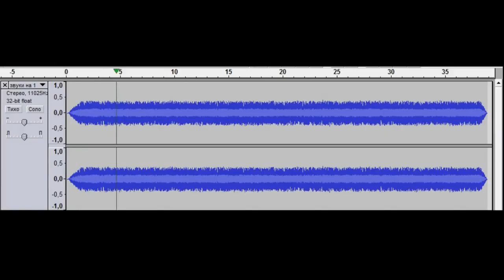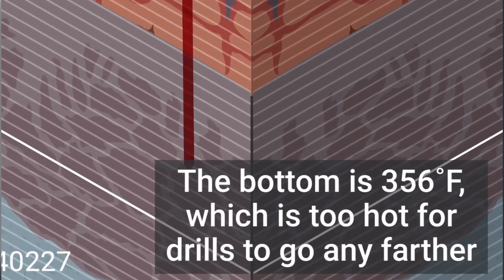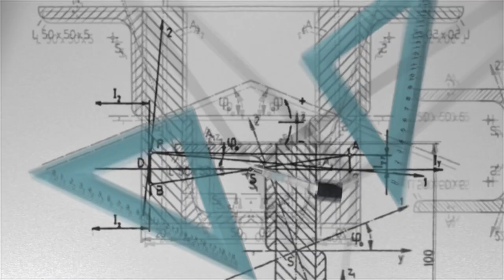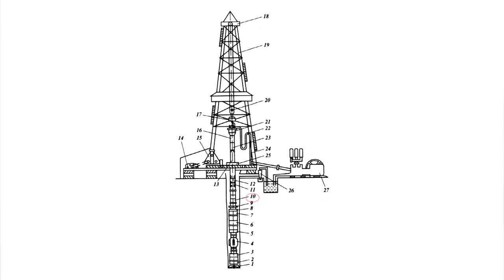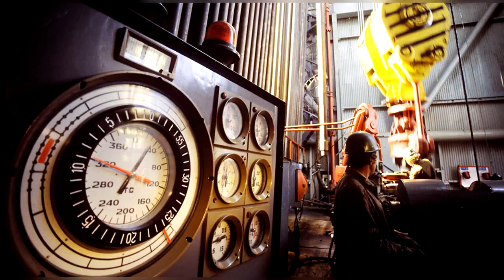Here's What is at the Bottom of the Deepest Hole on Earth...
In the year 1970, Soviet scientists began one of the greatest and most ambitious drilling and mining experiments in human history. In the Kola Peninsula, a drilling project started which would go on to reach farther down into the Earth’s crust than any other in history, setting a Guinness World record that still stands today.

Even now, over twenty years since the cessation of all drilling activities at the borehole, which has since been welded shut, it’s remembered as a grand science project which brought about great scientific discoveries, as well as rumors, myths and legends of the type that wouldn’t be out of place in a modern horror movie.